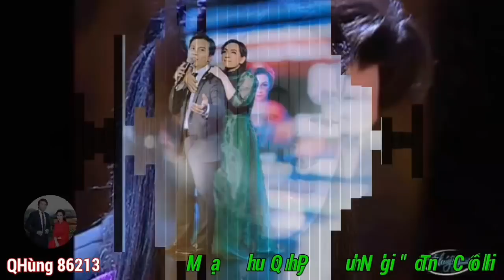Mạnh Quỳnh Phi Nhung - Có Thế Thôi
Mạnh Quỳnh Phi Nhung - Có Thế Thôi - Lan va diep 4